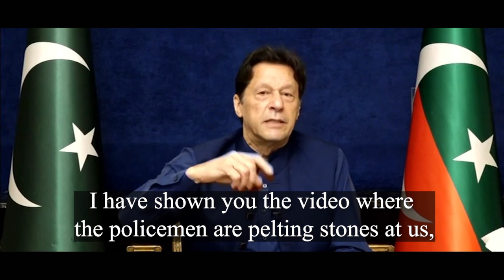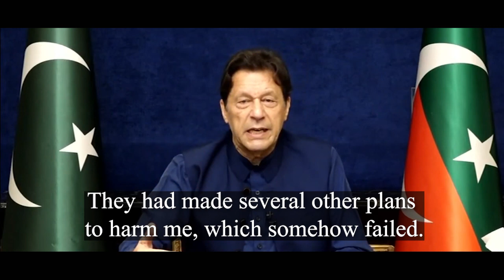Imran Khan exposes plot to incite violence and anarchy, ensued by an attempt to assassinate him